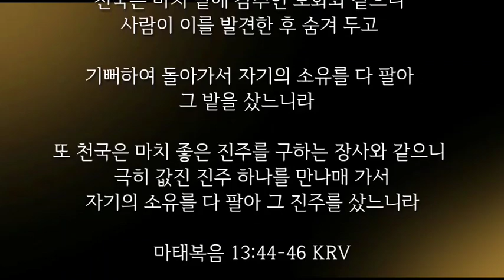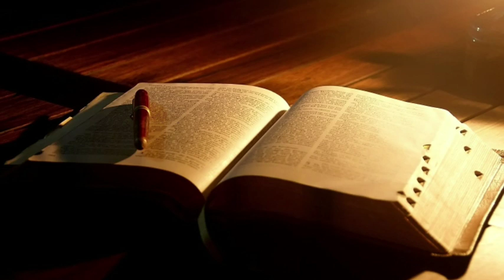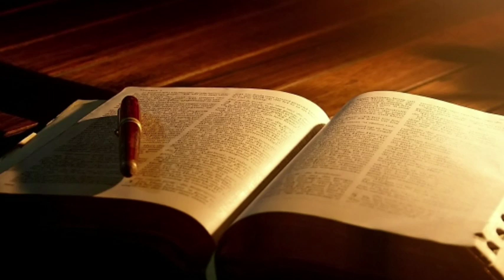복음이 실제라면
• 제자들교회 / 오송자목사